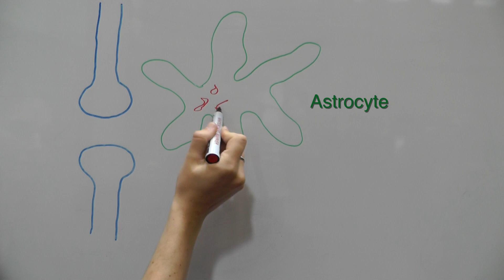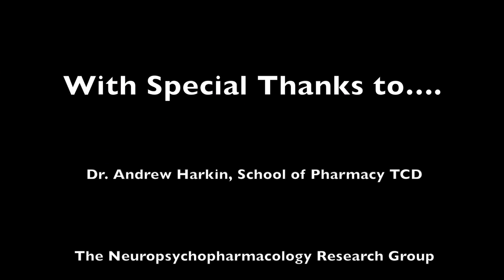Eileen O'Toole - Astrocytes and Glutamate in Depression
Investigating astrocyte and glutamate pathology in depression by Eileen O'Toole, PhD student in Trinity College Institute of Neuroscience.